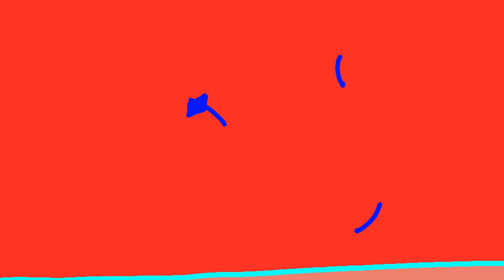Valse noble no1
J'ai fini le tit film que j'avais commencé en 2018, pour apprendre TVpaint.
J'aimerais faire la suite de Ravel au complet...

Réalisé pour le festival du film fanzine 2024